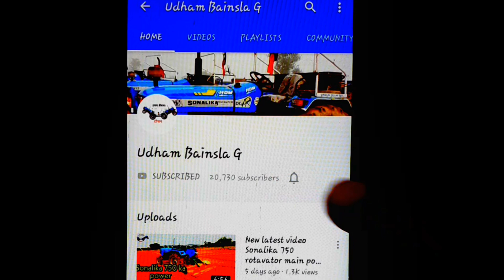सोनालिका कंपनी की तरफ से घर तक सेवा उपलब्ध Sonalika Home delivery (Udham Bainsla)